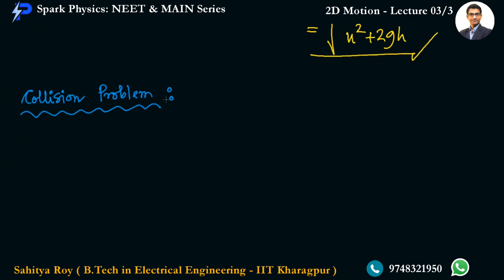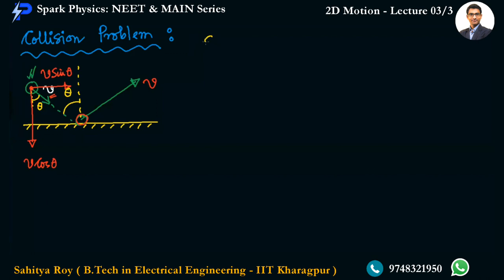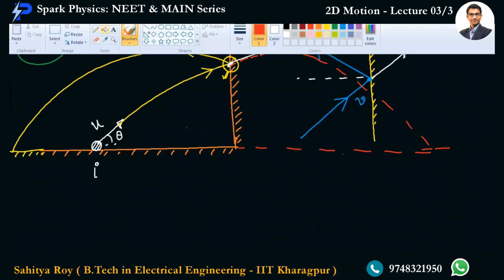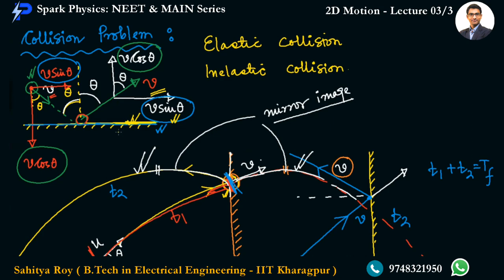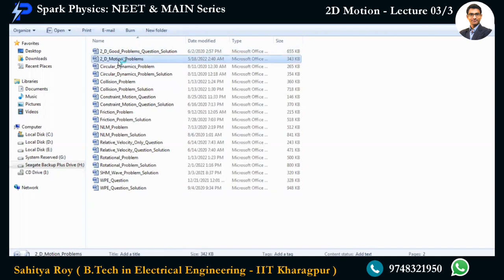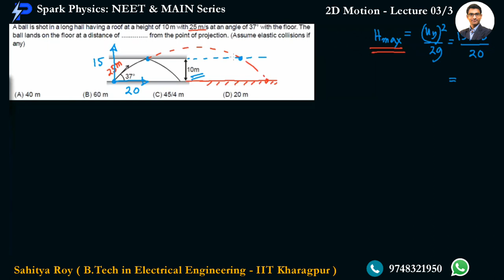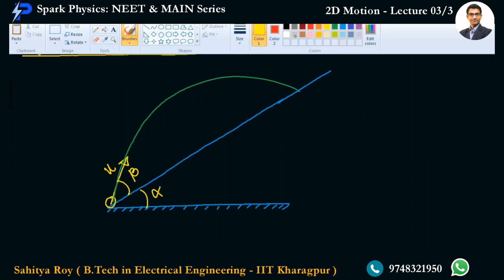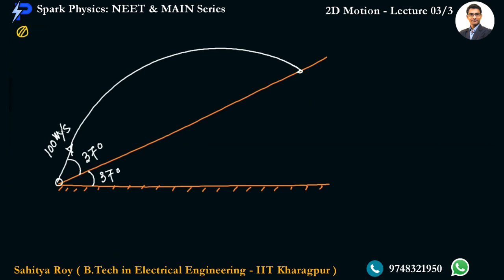2D Motion Lecture 03/3 | Spark Physics : NEET & MAIN Series | Class XI | Sahitya Roy(IIT KGP)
2D Motion Lecture 03/3 | Spark Physics : NEET & MAIN Series | Class XI | Sahitya Roy(IIT KGP)

🎯 Topic : Horizontal & Inclined Plane Projectile

🤔📚👉 Ask your Doubts:
✔️📚👉 Get Notes Here:
✔️📚👉 Chapter-wise Practice Papers:

✔️ Topic Name: 2D Motion  (Lecture 03 of 3 ) : Horizontal & Inclined Plane Projectile